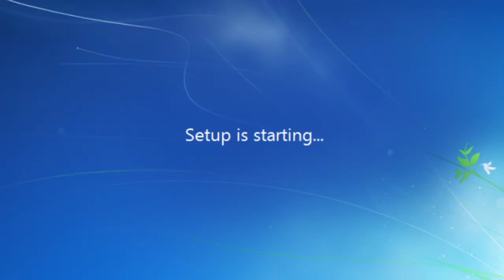Tiny7 Loading Limbo PC Emulator